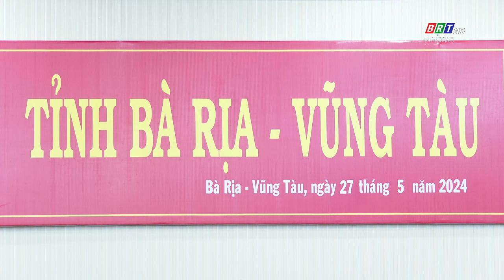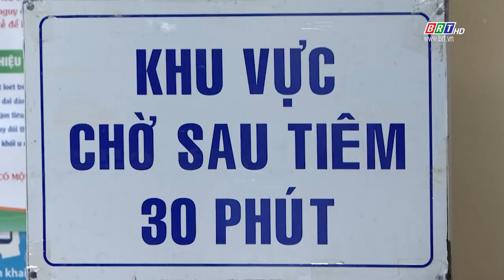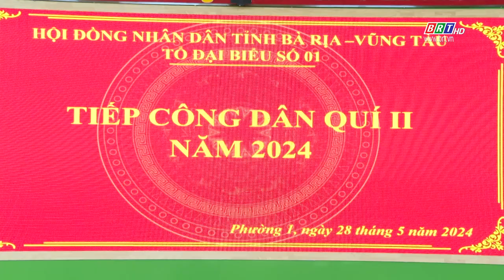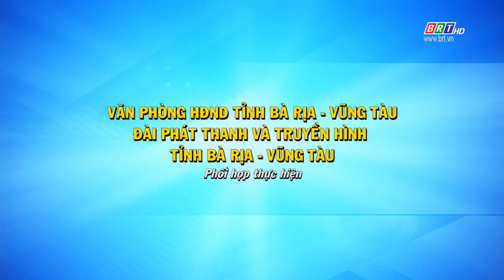Đại biểu dân cử với cử tri: Ngày 9/6/2024 | BRT TV